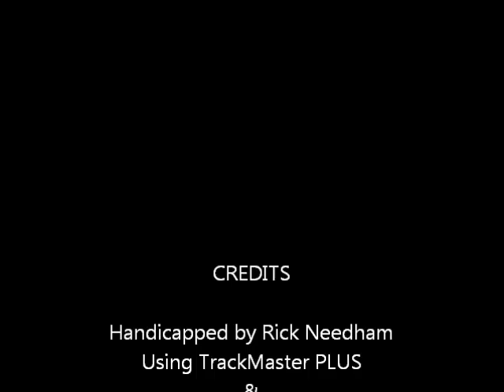mjrtrk0428.wmv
race #8 - Keeneland Race Course - $150,000.00 Grey Goose Bewitch Stakes + bonus longshots from both Calder & Lone Star Park